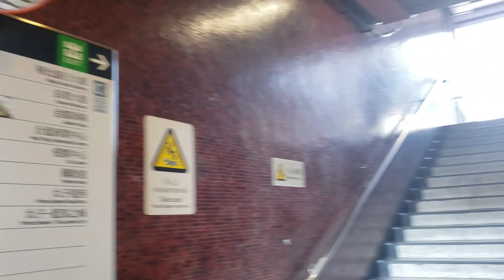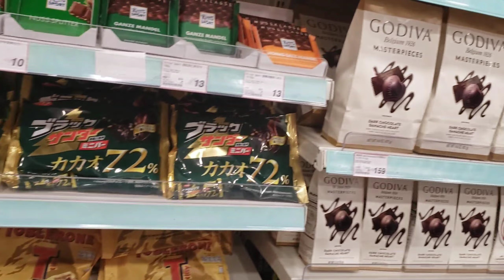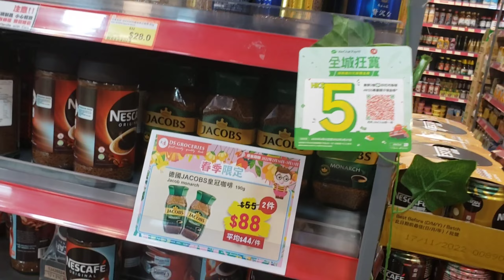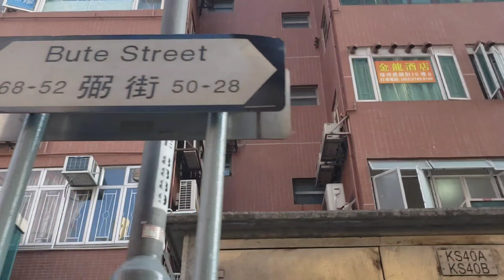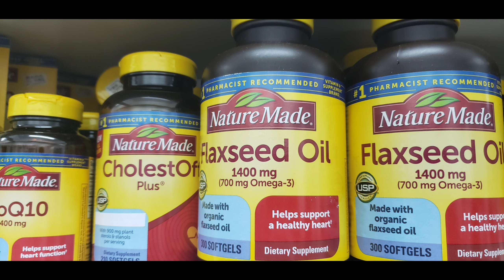NORTH POINT and MONGKOK road 👣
We will roam beautiful places together  ❤ Lets go ...